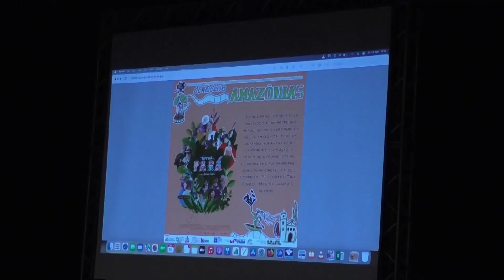CINECLUBE AMAZONIAS REÚNE GRANDE PÚBLICO NO TEATRO LICEU DA MÚSICA, NA SEXTA FEIRA.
REPORTAGEM: THAÍS MOTA